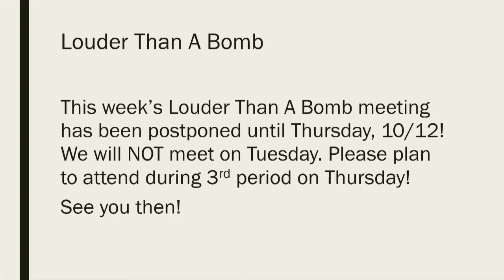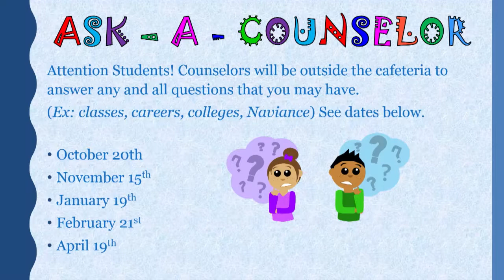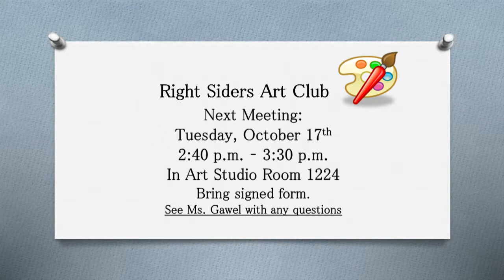LCHS: October 12